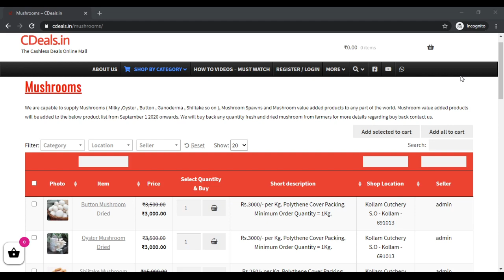CDeals milky oyster button mushroom buyback buyback buyback buyback buyback buyback buyback buyback